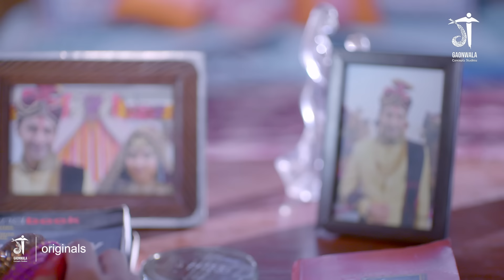छोटकी छटंकी | Season 1| Episode-9| सुप्रिया कुमारी | कद छोटी-हद्द बड़ी । Gaonwala studioz